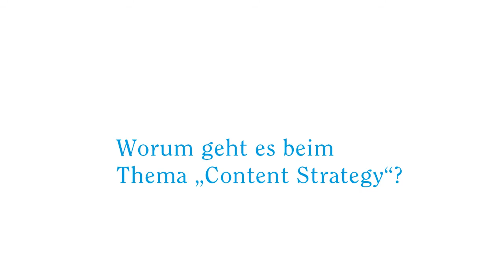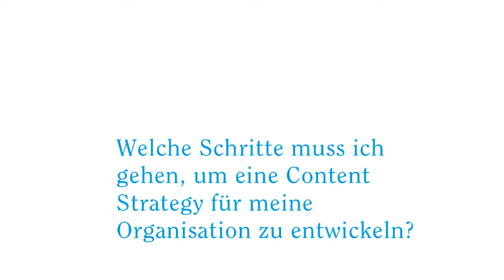Drei Fragen an... Brigitte Alice Radl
Brigitte Alice Radl spricht in diesem Kurzinterview über die Rolle von Content Strategien. Das Interview wurde am 6. Mai 2013 im Anschluss an ihrem Vortrag auf der re:campaign geführt.

22. Mai 2013: Betsy Hoover (ehemalige Director of Community Organizing der Kampagne "Obama for America") über die Umwandlung von Online- in Offline-Aktivitäten (in Englisch)

5. Juni 2013: Josh Miles (Oxfam Germany) über mobile Kommunikation von NGOs

Über die "Drei Fragen an...":
In dem Videoformat "Drei Fragen an..." stellt die Stiftung Mercator Persönlichkeiten aus den verschiedensten Bereichen der Gesellschaft drei kurze Fragen, etwa zu ihrem Wirken, ihre Einschätzung aktueller gesellschaftlicher oder politischer Lagen oder neuen und interessanten Projekten. Viele weitere "Drei Fragen an..." finden Sie hier auf Youtube